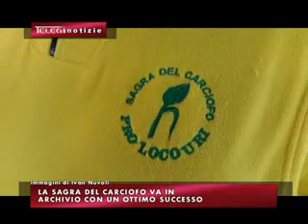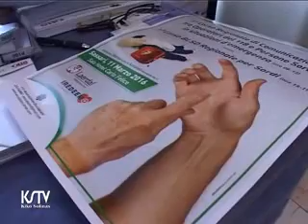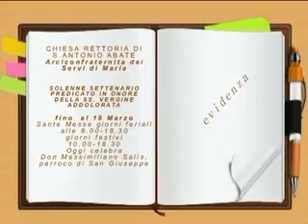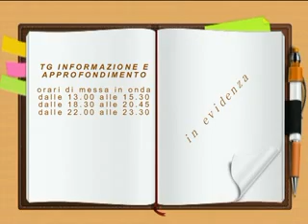TG INFORMAZIONE 15 MARZO